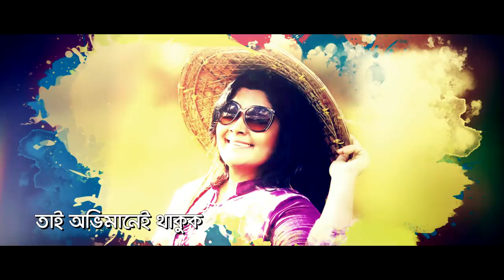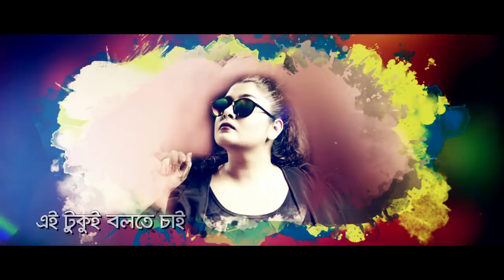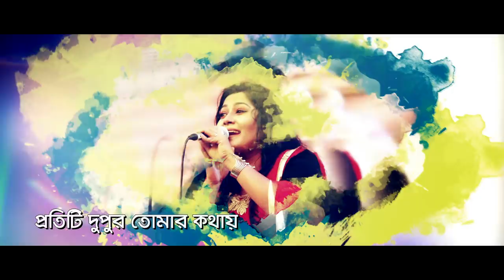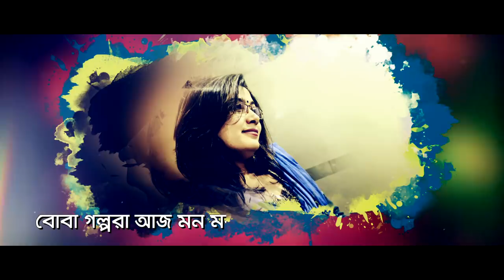Chup Kotha | Lubna Lymi | Eid Special Bangla Song 2019 | Official Lyrical Video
Singer : Lubna Lymi
Song : Chup Kotha
Lyric : Lubna Lymi
Tune : Lubna Lymi
Label : Agniveena